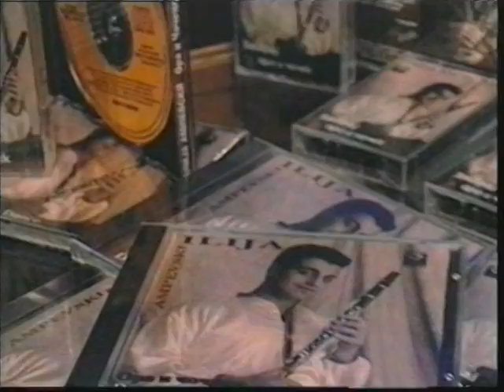Egejsko za dusha - Macedonian Folk Music - Ilija Ampevski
The Macedonian artist Ilija Ampevski is one of the biggest Macedonian clarinet & saxophone players from the young Macedonian generation. He's famous for his technical virtuosity, wedding music, style and improvisation. He plays with a warm tones and his particular style combines a lot of staccato techniques with legato notes.